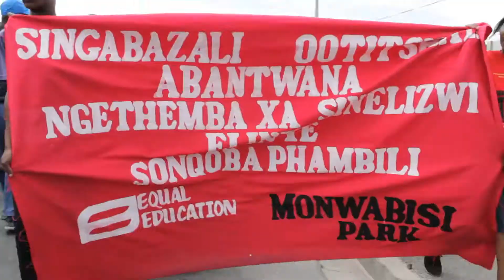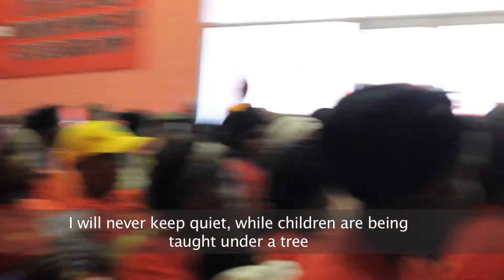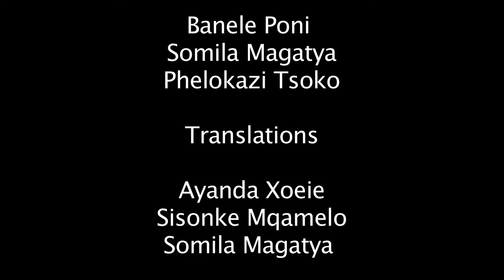Parents march for education: A film by Amazwi Wethu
Amazwi Wethu, Equal Education's youth documentary film training programme, followed EE's Parent's Sector as they marched through Khayelitsha for Minimum Norms and Standards for School Infrastructure on Heritage Day.

Film by: Amazwi Wethu, Equal Education's youth documentary film training programme
Student filmmakers: Ayanda Xoeie, Bayanda Mazwi, Sisonke Mqamelo, Banele Poni, Sibonisiwe Gova, Phelokazi Tsoko, Somila Magatya
Trainers: Palika Makam and Phiwo George